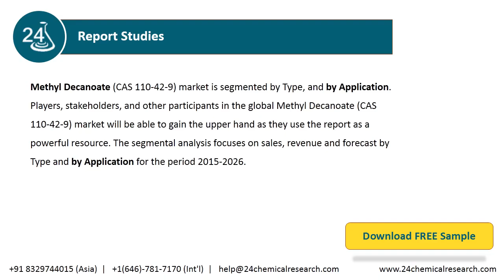Methyl Decanoate CAS 110 42 9, Market Insights and Forecast to 2026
Methyl Decanoate (CAS 110-42-9) market is segmented by Type, and by Application. Players, stakeholders, and other participants in the global Methyl Decanoate (CAS 110-42-9) market will be able to gain the upper hand as they use the report as a powerful resource.